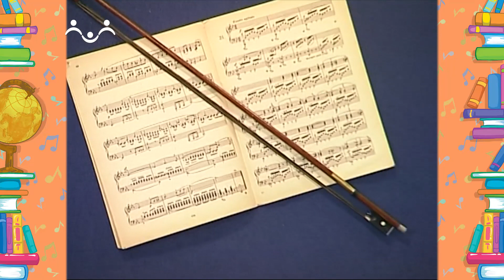Школа Шишкиного Леса. Музыка. Марш